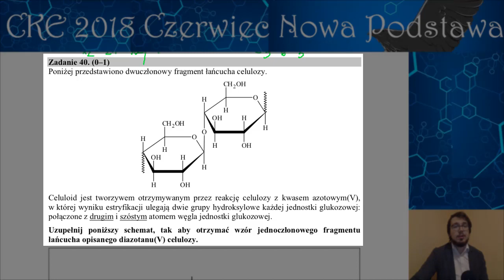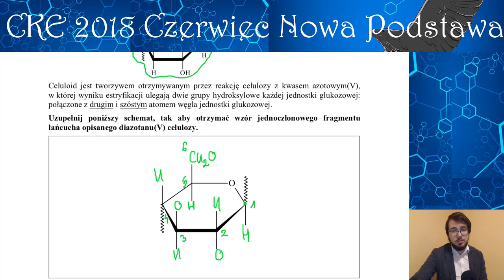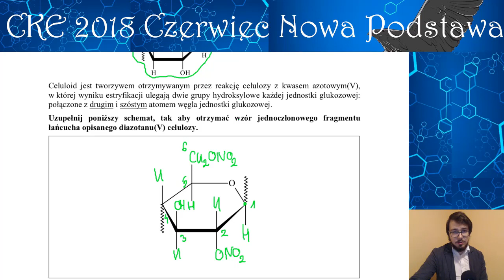WZÓR HAWORTHA DIAZOTANU (V) CELULOZY - Matura Chemia CKE 2018 Czerwiec - Zadanie 40 (Podstawa 2015)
Zadanie: Poniżej przedstawiono dwuczłonowy fragment łańcucha celulozy. (...) Uzupełnij poniższy schemat, tak aby otrzymać wzór jednoczłonowego fragmentu łańcucha opisanego diazotanu(V) celulozy.